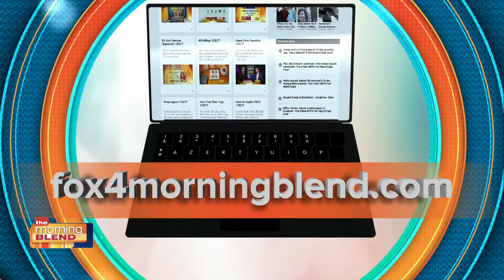Catfish 100th Episode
MTV’s hit reality docu-series, Catfish: The TV Show is celebrating its 100th episode. Catch up with hosts and executive producers Nev Schulman and Max Joseph